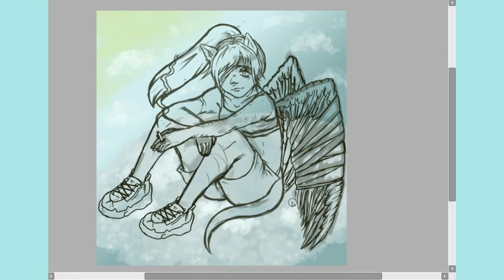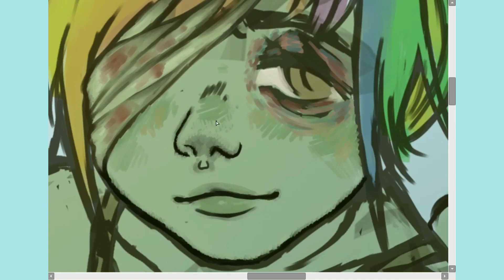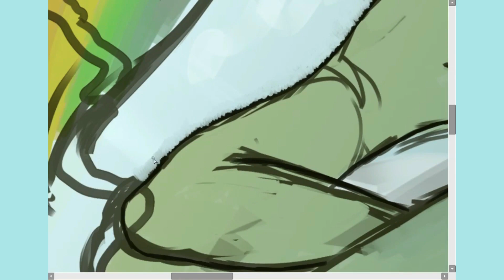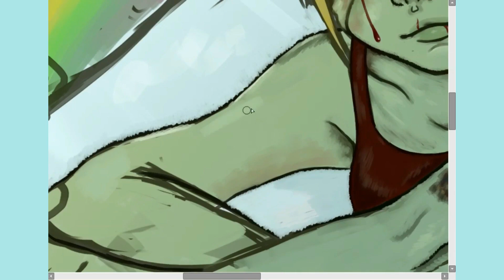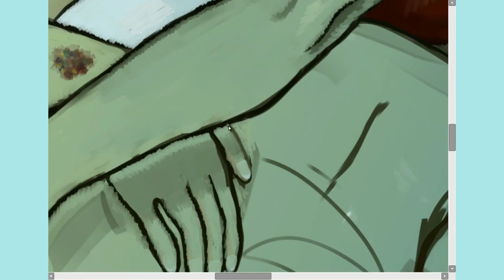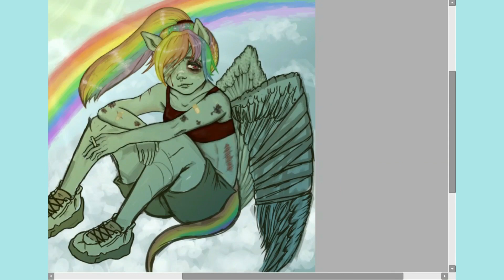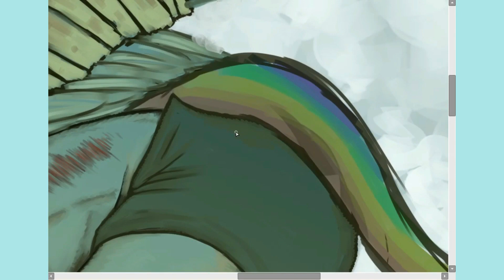GORETOBER 2023 DAY 5 Wounds [SPEEDPAINT]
This whole video feels like it was made by my 12 yr old self. MLP... Lapfox... a lot goin on here. Funnily enough, both songs are moreso Fluttershy themed, but that's okay bc when I was a kid I shipped Fluttershy and Rainbowdash anyway.

˗ˏˋ ★ ˎˊ˗ To see the full image, along with my other work, please check out my linktree. ⬇️

Image Details and Tools:

- OCam Screen Recorder
- Viek A30 Tablet
- Total time; roughly 5 hours, 15 mins
- Canvas Size; 3394x3500 pix

⋆ ˚｡⋆୨♡୧⋆ ˚｡⋆

If you read this far, comment with a rainbow emoji! 🌈✧˖°.